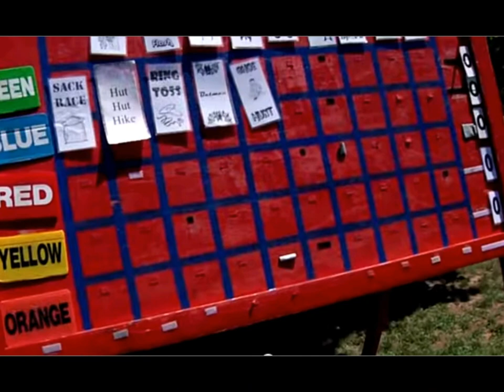Guarin Reunion 2014 Family Challenge